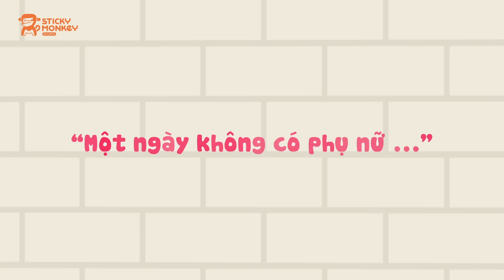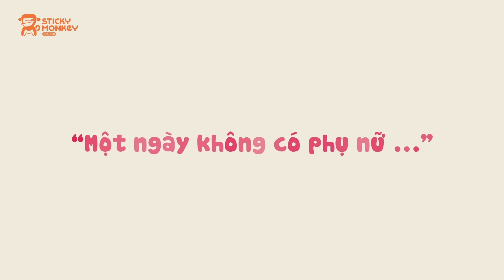One day without women... (một ngày không có phụ nữ...)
Mỗi năm cứ đến ngày này là lại có mấy thắc mắc kiểu như: "Tại sao cứ phải tôn vinh chị em phụ nữ hoài vậy cơ chứ?". Vậy hãy cứ thử hình dung "một ngày không có phụ nữ..." thì sẽ thế nào đi ha! Video này chúng tớ mới thử đưa ra một vài tình huống vui thôi, mọi người thử nghĩ thêm xem và bình luận xem còn những chuyện gì có thể xảy ra nữa không nhé!
để chờ đón những video thú vị sắp tới nữa nha!